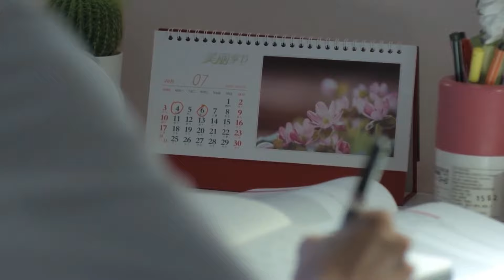แมวไม่อยู่เจ้าหนูสามตัวร่าเริง | เวยเวยเธอยิ้มโลกละลาย - LoveO2O《微微一笑很倾城》 | หยางหยาง,เจิ้งส่วง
เวยเวย เธอยิ้มโลกละลาย “เป้ยเวยเวย” (เจิ้งส่วง) สาวสวย หุ่นดี และเรียนเก่ง แถมยังพ่วงตำแหน่งดาวคณะวิศวกรรมคอมพิวเตอร์ ทั้งยังเป็นที่หมายปองของนักศึกษาชายเกือบทั้งมหาลัย แต่ใครเล่าจะรู้ว่า จริงๆ แล้วเธอติด การเล่นเกมส์ออนไลน์เป็นชีวิตจิตใจ เธอมีตัวละครในเกมส์ชื่อ “หลูเหว่ยเว่ยเว่ย” แต่เธอก็ถูกแฟนที่เป็นตัวละครในเกมส์ขอหย่าเพียงเพราะว่าเธอไม่เปิดเผยรูปที่แท้จริงของตัวเอง จนวันหนึ่ง หลูเหว่ยเว่ยเว่ย เธอได้ถูกขอแต่งงานจาก “อี้เซี่ยวไน่เหอ” (หยางหยาง) นักเล่นเกมส์มือวางอันดับหนึ่งของเซิร์ฟเวอร์เดียวกับเธอ และด้วยเหตุนี้เองชีวิตและหัวใจของ เป้ยเวยเวย จึงกลับมาสดใสและพ่องโตอีกครั้ง